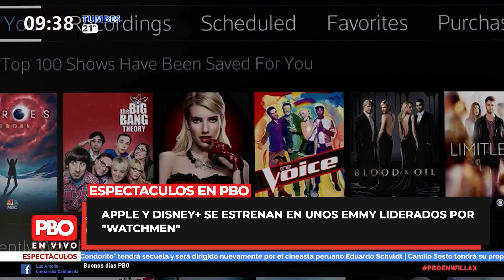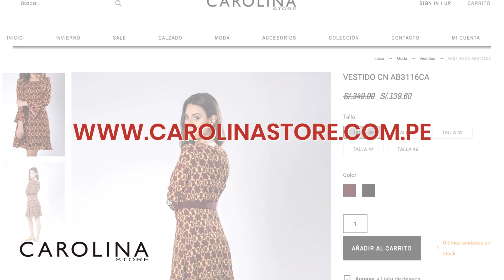ESPECIAL DE ESPECTÁCULOS ¡ORGULLO PERUANO! Billboard incluye a Daniela Darcourt en su lista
ESPECIAL DE ESPECTÁCULOS

🚨 Billboard incluye a DanielaDarcourt en la lista de artistas peruanos para conocer por FiestasPatrias y rapero peruano presenta disco online de hip hop en español, quechua y aymara